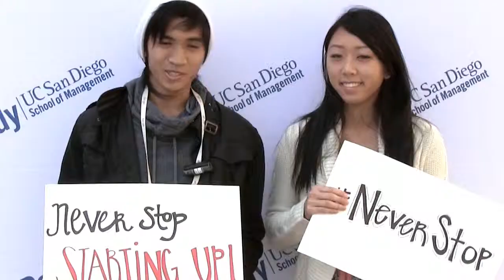Never Stop Video Booth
Listen to Rady students share their ideas on what it means to "Never Stop Starting Up."